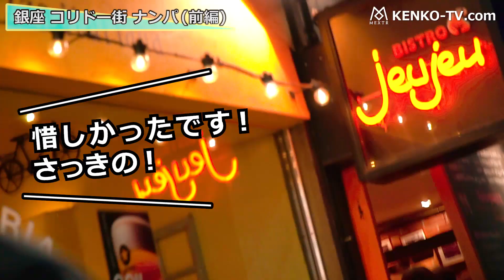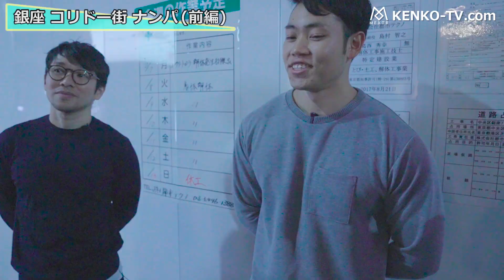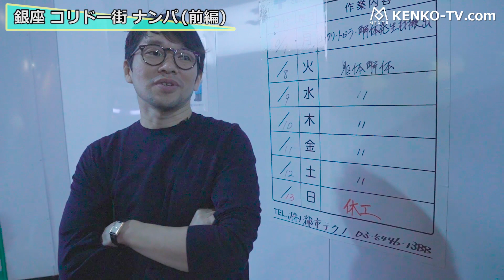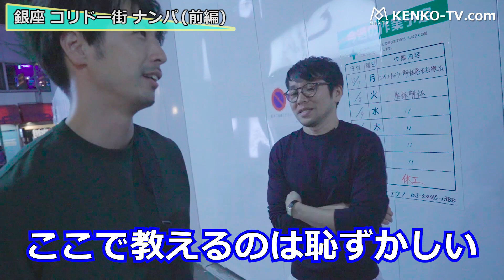MEXTR調査 女性に声をかけてLINE IDを交換できるのか？銀座コリドー街 前半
メクスター［MEXTR］
六本木のパーソナルトレーニングジム